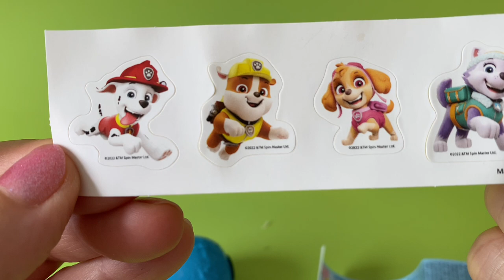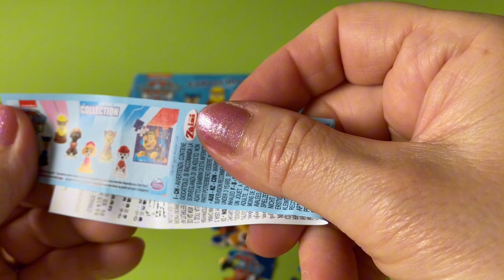ASMR Paw Patrol Surprise Eggs Chocolate opening/Unboxing